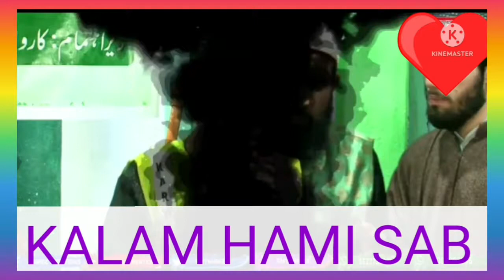KALAMA HAMI SAB